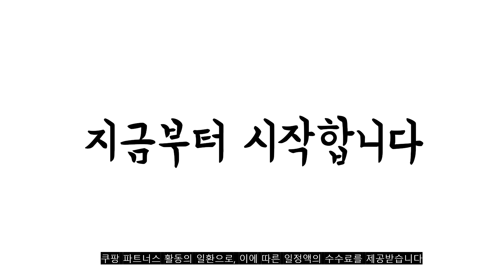2023년 불티나게 팔린 돌체구스토캡슐 추천 TOP 10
❤️❤️❤️2023년 불티나게 팔린 돌체구스토캡슐 추천❤️❤️❤️
1위. 네스카페 돌체구스토 아메리카노 캡슐커피, 8g, 16개입, 3개 [23,930원]

2위. 네스카페 돌체구스토 아메리카노 캡슐커피, 7.9g, 30개입, 3개 [45,540원]

3위. 커피비 돌체구스토 호환 캡슐커피 가리발디 4팩 세트 64개입 에스프레소 아메리카노 캡슐, 1세트, 7.5g [29,900원]

4위. 돌체구스토 룽고 캡슐커피, 6.5g, 16개입, 3개 [21,510원]

5위. 캐빈잇 캡슐커피 아메리카노 8.5g x 16p + 룽고 8.5g x 16p+ 시그니처 8.5g x 16p 세트, 1세트 [25,500원]

6위. 시크릿프롬허 돌체구스토 호환 우드 서랍형 캡슐 보관함 20구, 블랙, 1개 [19,800원]

7위. 스타벅스 하우스블렌드 by 네스카페 돌체구스토 캡슐커피, 8.5g, 12개, 3개 [23,970원]

8위. 네스카페 돌체구스토 아메리카노 대용량팩, 7.9g, 30개입, 1개 [16,680원]

9위. 카누 바리스타 머신 전용 캡슐커피 와일드워터폴, 9.5g, 10개입, 2개 [15,800원]

10위. 스타벅스 돌체구스토 버라이어티 팩 5종 x 12캡슐 커피세트, 커피 5종 + 머그잔 370ml, 1세트 [43,500원]